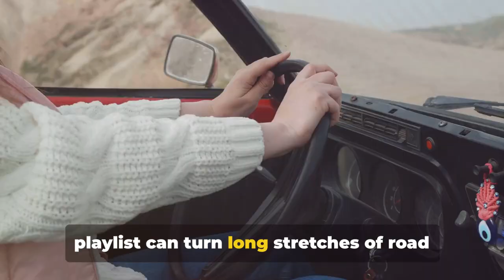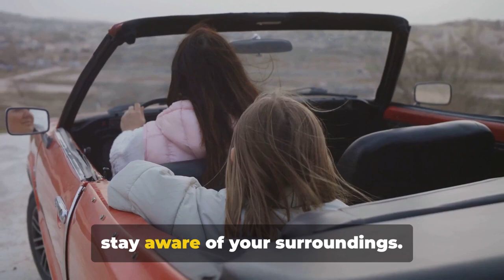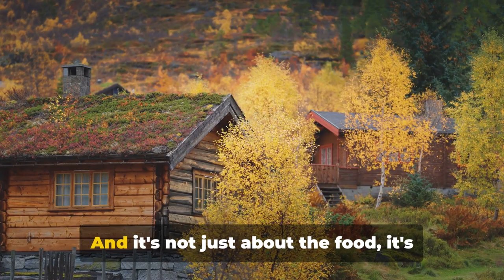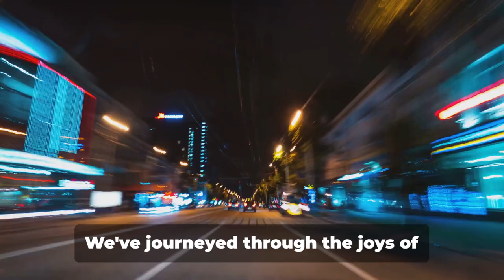How to Plan the Perfect Road Trip: Travel Tips and Hacks | Chronicles of Road Tripping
Welcome to our latest video on how to plan the perfect road trip! In this episode of Chronicles of Road Tripping, we share our top travel tips and hacks to make your next adventure on the road unforgettable. Whether you're a seasoned traveler or a newbie looking to hit the open road, our tips will help you plan a seamless and enjoyable road trip experience. From packing essentials to choosing the best routes, we cover it all in this comprehensive guide. So sit back, relax, and let us take you on a journey to road trip success!

About NedVoyage:
"Welcome to the world of wanderlust and discovery! At NedVoyage, we're passionate about educating and informing our viewers about exploring the globe, and giving them tips on how to make their travel a memorable one. We focus on tourist and travel destinations, vacations, relaxation and dining spots. We're excited sharing lists of exotic travel destinations, beaches, relaxation and dining spots around the world. Join us on a journey to the most breathtaking destinations, hidden gems, and cultural treasures this world has to offer."